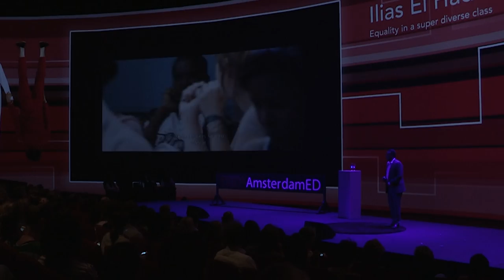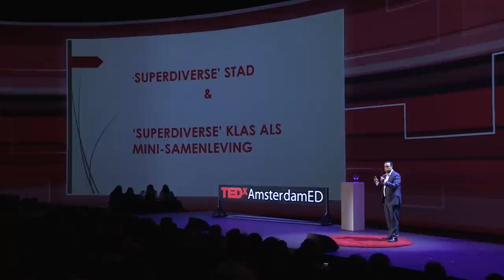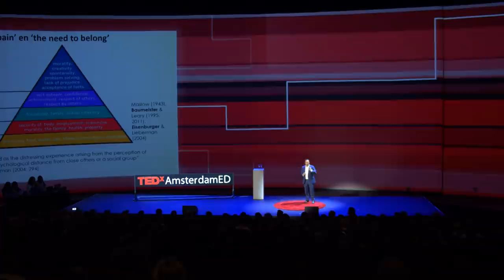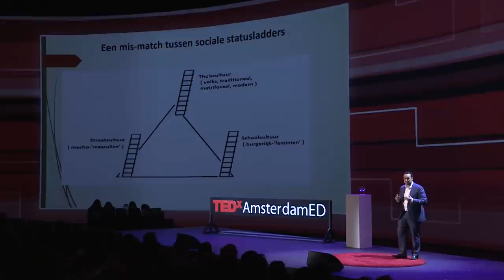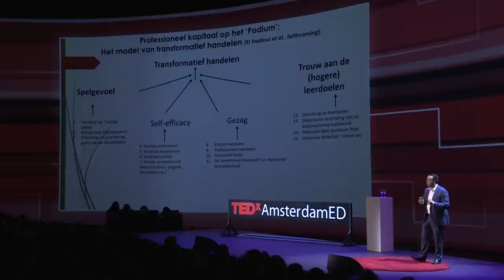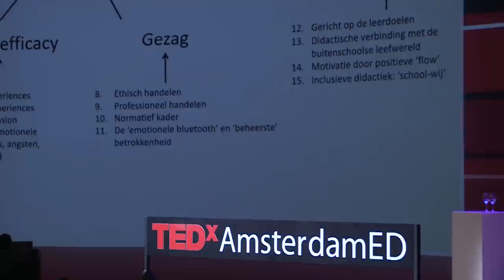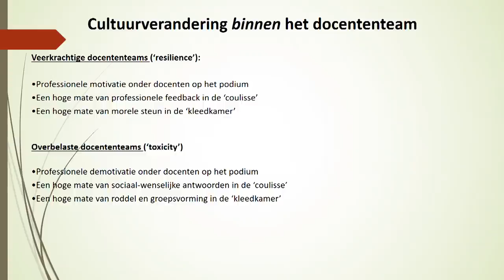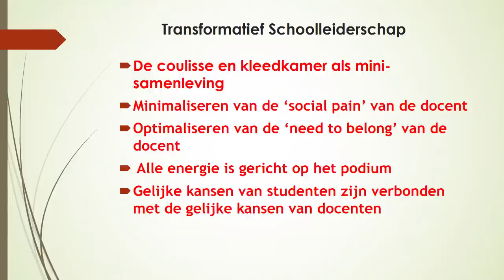Equality in a super diverse class | Iliass El Hadioui | TEDxAmsterdamED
Iliass El Hadioui, professor at Erasmus University Rotterdam, studies the relationship between street and school culture. Thereby distinguishing feminine from masculine values. In this talk he will share the most important insights from his research on social exclusion of youngsters from various ethnic backgrounds.

Iliass El Hadioui, professor at Erasmus University Rotterdam, studies the relationship between street and school culture.